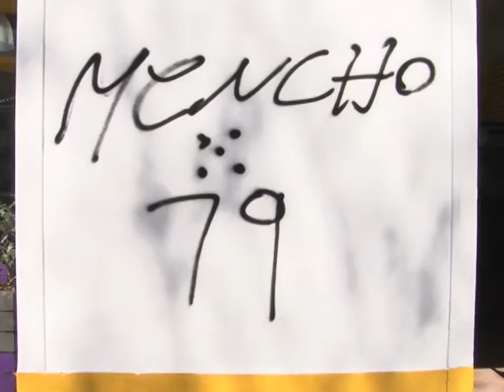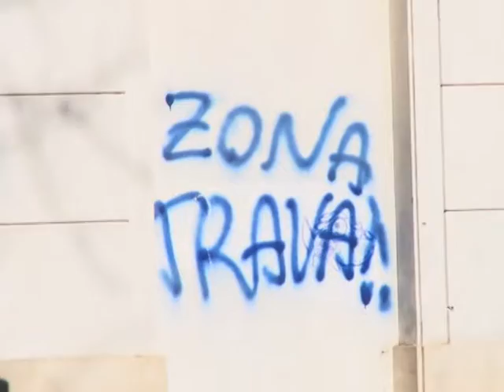PIDEN MEDIDAS DE SEGURIDAD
VECINOS DE 64 ENTRE 3 Y 4 ASEGURAN VIVIR RODEADOS POR LA PROSTITUCIÓN CALLEJERA, LA VENTA DE DROGA Y LOS ROBOS. SEGÚN LAS ÚLTIMAS DENUNCIAS QUE FUERON RADICADAS EN LA COMISARÍA NOVENA, POR LAS CUALES YA TOMÓ INTERVENCIÓN LA JUSTICIA LOCAL, SE TRATARÍA DE UN CÓCTEL PREOCUPANTE Y SIN NINGÚN TIPO DE SOLUCIÓN, AL PUNTO QUE YA HAY FAMILIAS QUE DECIDIERON MUDARSE DEL BARRIO.